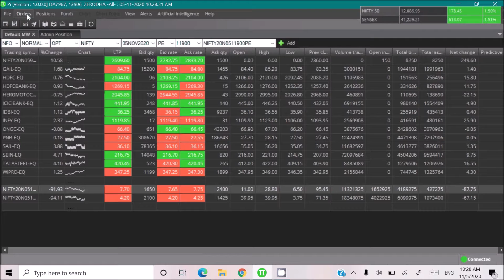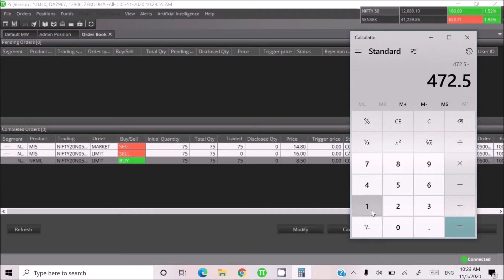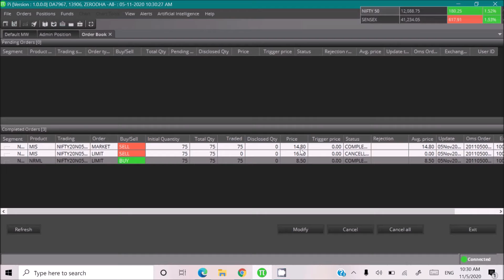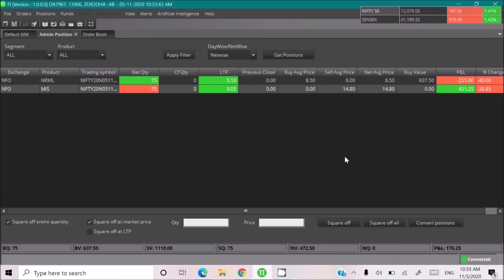Short option on Expiry date to gain profit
selling margin on expiry date .
intraday trading on expiry for fixed profit and unlimited loss .
unlimited loss become limited by following strategy.
option strategy for controlling loss and fear free trading.
save your capital from unlimited loss.